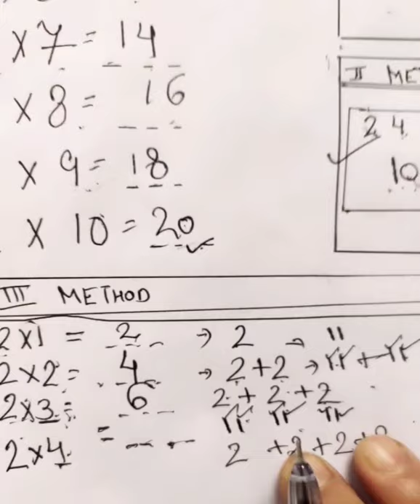छोटे बच्चों को चार नए मजेदार तरीकों से सिखाएं टू का टेबल#Learn Multiplication Table Of 2 in Best way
छोटे बच्चों को चार नए मजेदार तरीकों से सिखाएं
टू का टेबल और पहाड़ा हिंदी और इंग्लिश में
 Teach your kids in easy way to learn multiplication table of 2